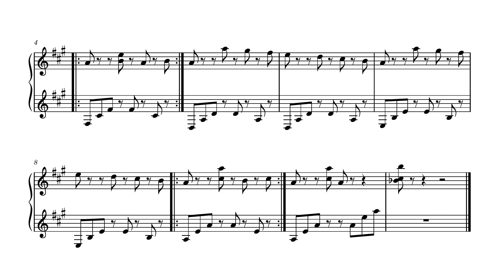You Sure That Was Chocolate In Your Cake? | Happy Birthday Variations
Made while memeing at a friend's house, so the audio is a bit different today.